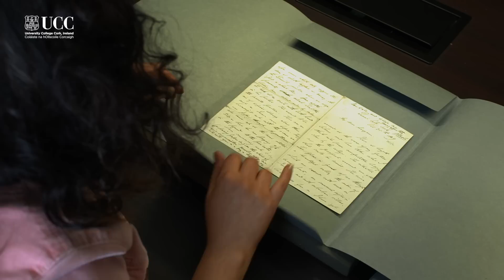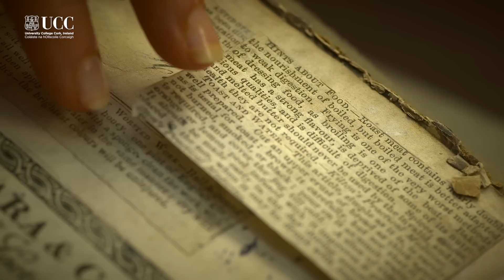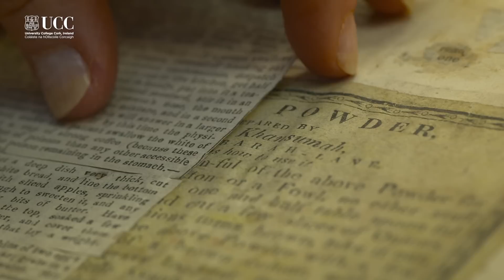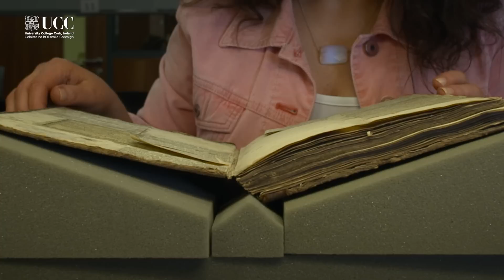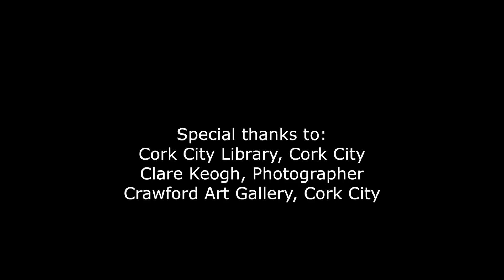George Boole's puddings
An unpublished 19th century recipe book and the letters of UCC’s first Professor of Maths, George Boole, show that Cork city’s food and dining customs at end of the Famine were far more complex that the stereotype of potatoes and little else according to Regina Sexton, food and culinary historian at UCC.
College or Cambridge pudding is just one of Mary Honner’s 30 recipes for sweet and savoury puddings.   Regina Sexton has adapted the recipe to suit modern tastes (using butter instead of suet) and renamed it in honour of George Boole.